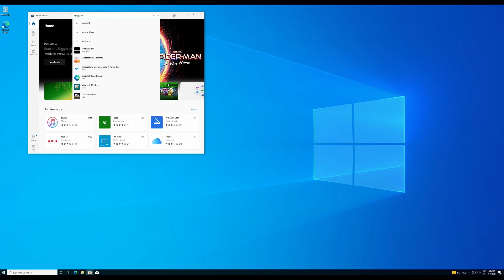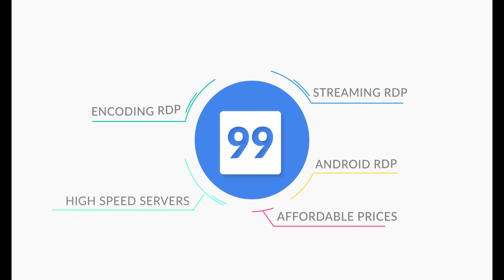How to install & use Microsoft Remote Desktop app on windows 10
●Skype ► Trueabhi31 ●

► Need A perfect RDP for Your Work Checkout All Plans